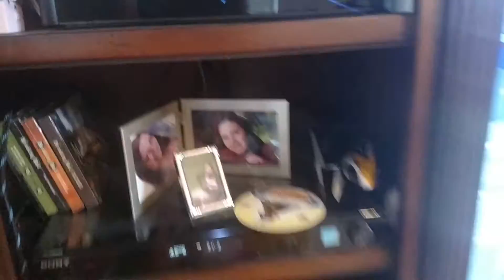Teddy opening Lauren's gift